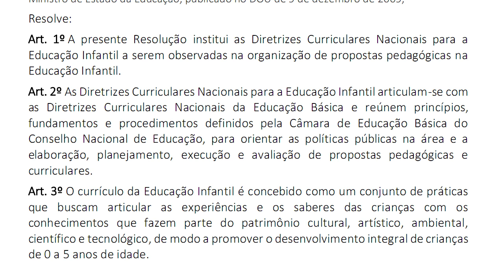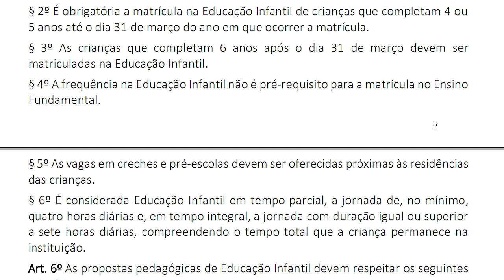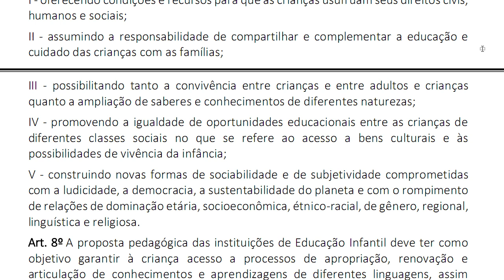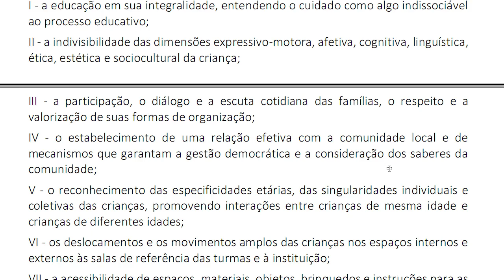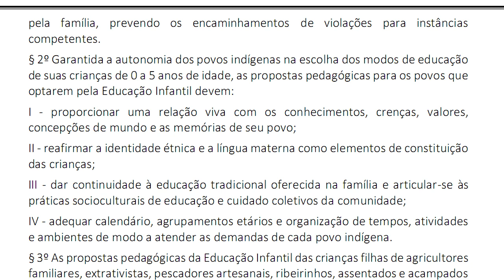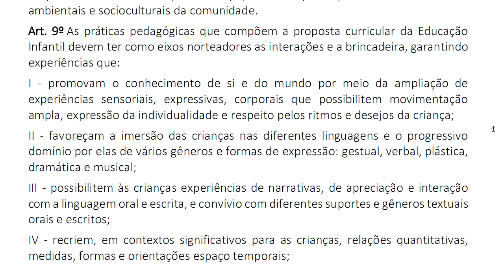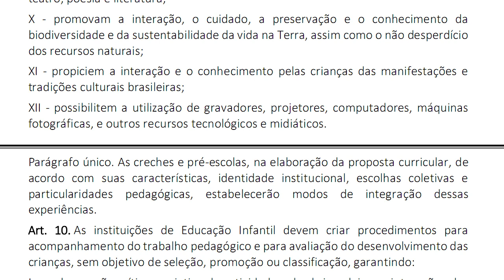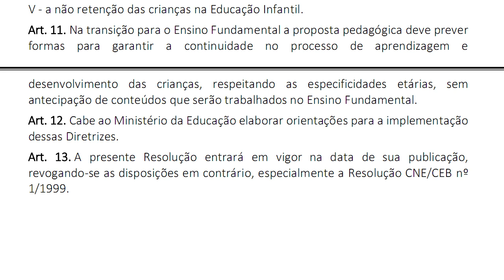Resolução CEB/ CNE nº 5 de 17 de dezembro de 2009 - Concurso A.T.E. 2019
Art. 1º A presente Resolução institui as Diretrizes Curriculares Nacionais para a Educação Infantil a serem observadas na organização de propostas pedagógicas na Educação Infantil.

Art. 2º As Diretrizes Curriculares Nacionais para a Educação Infantil articulam-se com as Diretrizes Curriculares Nacionais da Educação Básica e reúnem princípios, fundamentos e procedimentos definidos pela Câmara de Educação Básica do Conselho Nacional de Educação, para orientar as políticas públicas na área e a elaboração, planejamento, execução e avaliação de propostas pedagógicas e curriculares.

Art. 3º O currículo da Educação Infantil é concebido como um conjunto de práticas que buscam articular as experiências e os saberes das crianças com os conhecimentos que fazem parte do patrimônio cultural, artístico, ambiental, científico e tecnológico, de modo a promover o desenvolvimento integral de crianças de 0 a 5 anos de idade.

Art. 4º As propostas pedagógicas da Educação Infantil deverão considerar que a criança, centro do planejamento curricular, é sujeito histórico e de direitos que, nas interações, relações e práticas cotidianas que vivencia, constrói sua identidade pessoal e coletiva, brinca, imagina, fantasia, deseja, aprende, observa, experimenta, narra, questiona e constrói sentidos sobre a natureza e a sociedade, produzindo cultura.

Art. 5º A Educação Infantil, primeira etapa da Educação Básica,é oferecida em creches e pré-escolas, as quais se caracterizam como espaços institucionais não domésticos que constituem estabelecimentos educacionais públicos ou privados que educam e cuidam de crianças de 0 a 5 anos de idade no período diurno, em jornada integral ou parcial, regulados e supervisionados por órgão competente do sistema de ensino e submetidos a controle social.

§ 1º É dever do Estado garantir a oferta de Educação Infantil pública, gratuita e de qualidade, sem requisito de seleção.

§ 2º É obrigatória a matrícula na Educação Infantil de crianças que completam 4 ou 5 anos até o dia 31 de março do ano em que ocorrer a matrícula.

§ 3º As crianças que completam 6 anos após o dia 31 de março devem ser matriculadas na Educação Infantil.

§ 4º A freqüência na Educação Infantil não é pré-requisito para a matrícula no Ensino Fundamental.

§ 5º As vagas em creches e pré-escolas devem ser oferecidas próximas às residências das crianças.

§ 6º É considerada Educação Infantil em tempo parcial, a jornada de, no mínimo, quatro horas diárias e, em tempo integral, a jornada com duração igual ou superior a sete horas diárias, compreendendo o tempo total que a criança permanece na instituição.

Art. 6º As propostas pedagógicas de Educação Infantil devem respeitar os seguintes princípios:

I - Éticos: da autonomia, da responsabilidade, da solidariedade e do respeito ao bem comum, ao meio ambiente e às diferentes culturas, identidades e singularidades.

II - Políticos: dos direitos de cidadania, do exercício da criticidade e do respeito à ordem democrática.

III - Estéticos: da sensibilidade, da criatividade, da ludicidade e da liberdade de expressão nas diferentes manifestações artísticas e culturais.

Art. 7º Na observância destas Diretrizes, a proposta pedagógica das instituições de Educação Infantil deve garantir que elas cumpram plenamente sua função sociopolítica e pedagógica:

I - oferecendo condições e recursos para que as crianças usufruam seus direitos civis, humanos e sociais;

II - assumindo a responsabilidade de compartilhar e complementar a educação e cuidado das crianças com as famílias;

III - possibilitando tanto a convivência entre crianças e entre adultos e crianças quanto a ampliação de saberes e conhecimentos de diferentes naturezas;

IV - promovendo a igualdade de oportunidades educacionais entre as crianças de diferentes classes sociais no que se refere ao acesso a bens culturais e às possibilidades de vivência da infância;

V - construindo novas formas de sociabilidade e de subjetividade comprometidas com a ludicidade, a democracia, a sustentabilidade do planeta e com o rompimento de relações de dominação etária, socioeconômica, étnico-racial, de gênero, regional, lingüística e religiosa.